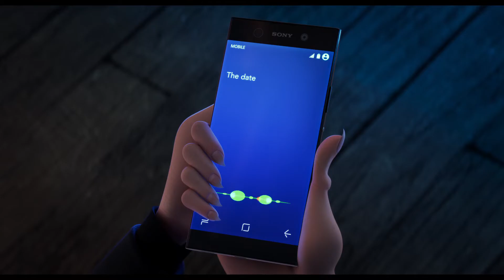HOTEL TRANSYLVANIA 3 International Trailer #2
Hotel Transylvania 3: official international trailer #2.

In Sony Pictures Animation’s Hotel Transylvania 3, Mavis surprises Dracula with a family voyage on a luxury monster cruise ship so he can take a summer vacation from providing everyone else's vacation at the hotel, and the rest of Drac’s Pack cannot resist tagging along. The monsters are all having a great time, indulging in all of the shipboard fun the cruise has to offer, from monster volleyball to colossus sized buffets and exotic excursions, but then the unexpected happens as Drac falls for the intriguing-yet-dangerous captain of the ship. Balancing family, friends, and a budding romance might just be too much, even for the most powerful vampire.

Starring Adam Sandler (Dracula), Andy Samberg (Johnny), Selena Gomez (Mavis), Kevin James (Frank), Fran Drescher (Eunice), Steve Buscemi (Wayne), Molly Shannon (Wanda), David Spade (Griffin), Keegan-Michael Key (Murray) and Mel Brooks (Vlad)
Directed By Genndy Tartakovsky